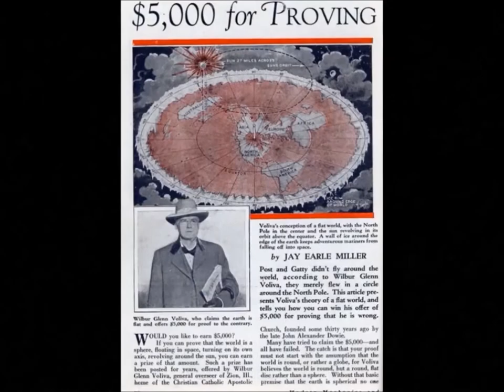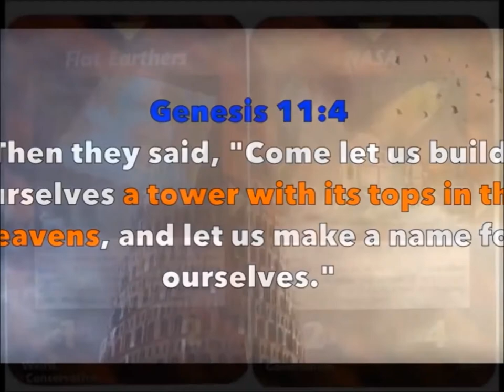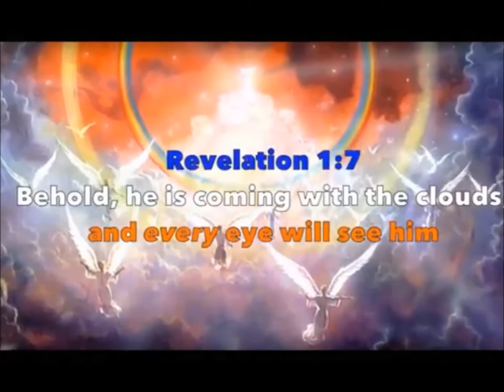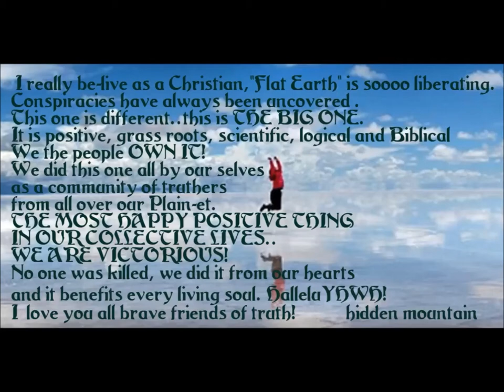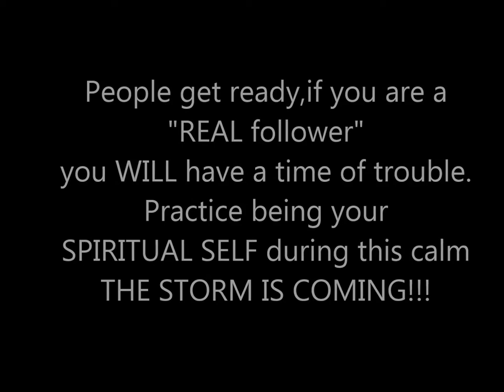Flat Earth Song by Hidden Mountain